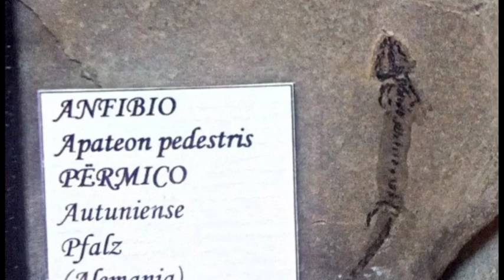Si mueres por mi culpa después no me denuncies ((Música Electroacústica))🐠🐌🐜🦐👽🍀🌺🌿🎼⚗️🔬🦗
Video apto para todos los públicos. para mejor escucha utilizar auriculares y ajustar volumen.